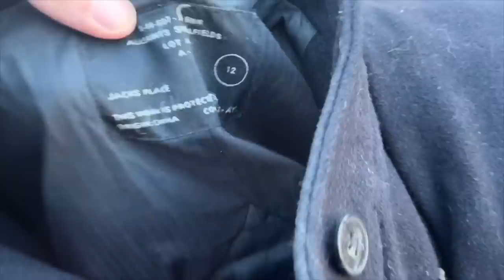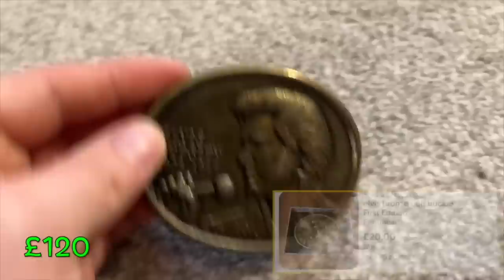My FIRST Car Boot Sale 2023! Felt Like I STOLE This Stall 🙄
UK Reseller Making A Living Working For Myself Paying Them Bills While Reselling USED/NEW Items For A Profit ONLINE.

Hey, I am a full time ebay/amazon reseller here in the UK. My name is Kieran, I buy from charity shops, carboots, wholesale & Facebook marketplace and sell them on eBay/amazon/Depop for a profit (hopefully) that is how I make my living. Any questions please DON'T hesitate to ask!

I Practically STOLE The WHOLE Stall 👀 At A Local Carboot | Carboot's ARE BACK! Full Time UK Reseller